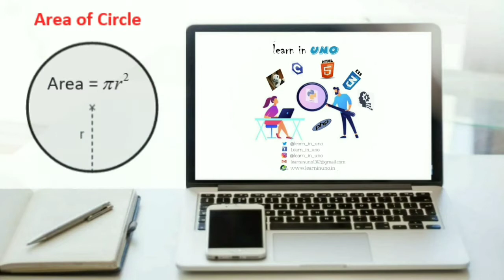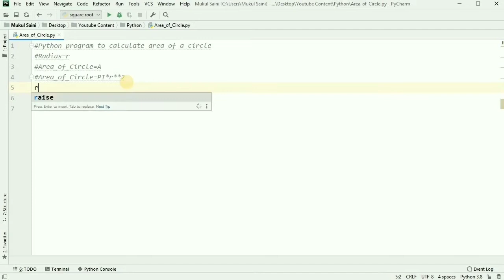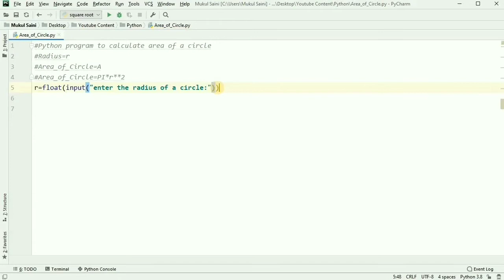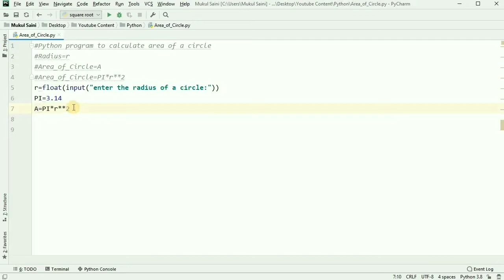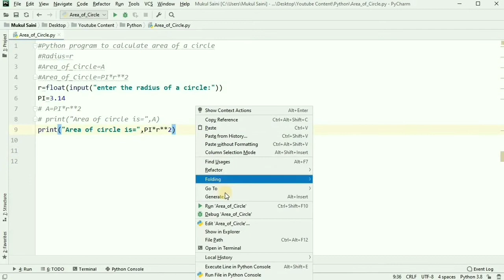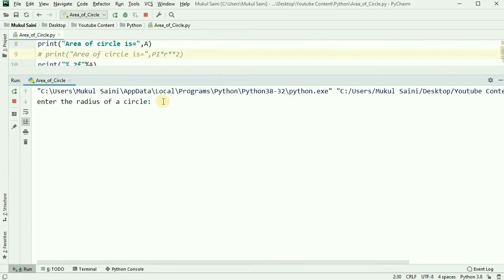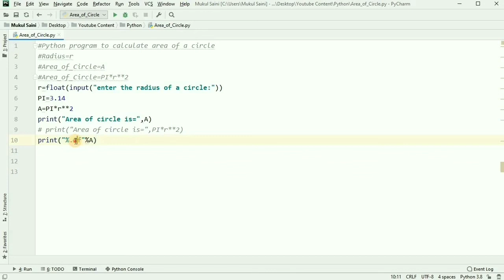Python Program to Calculate Area of Circle | Precision Handling | How to set precision of floating..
This is the 3rd Program of our Python Program Series. In which you will learn how to Calculate Area of A Circle.

Python program to add two numbers|| Sum of two numbers|| Print Your Answer In Three Ways